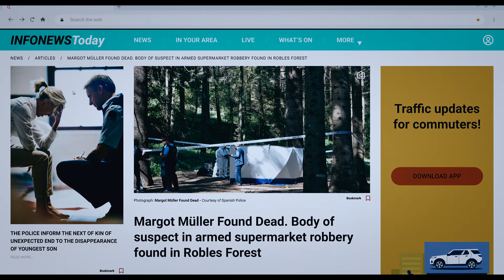Who is Erin Carter? (Clip 2) | Trailer auf Deutsch | Netflix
Das ruhige Leben einer in Barcelona lebenden Britin gerät aus den Fugen, als ein Raubüberfall im Supermarkt ihre geheimnisvolle und brutale Vergangenheit ans Licht bringt.

Who is Erin Carter?
Trailer auf Deutsch (Clip 2)
Netflix

Premiere auf Netflix am 24. August 2023

Thriller, Action, Britisch, Action- und Abenteuerserien, Thrillerserien, Spannend, Aufregend, Mutter-Tochter, Barcelona, Britischer, Organisiertes Verbrechen, Serie
Evin Ahmad, Sean Teale, Denise Gough, Douglas Henshall, Indica Watson, Jack Lothian

A16 Nicht für Minderjährige unter 16 Jahren empfohlenviolence, sexual content, inappropriate language